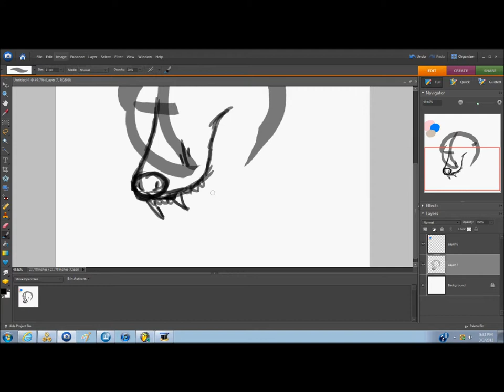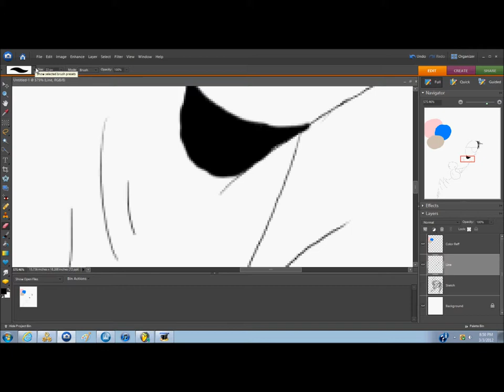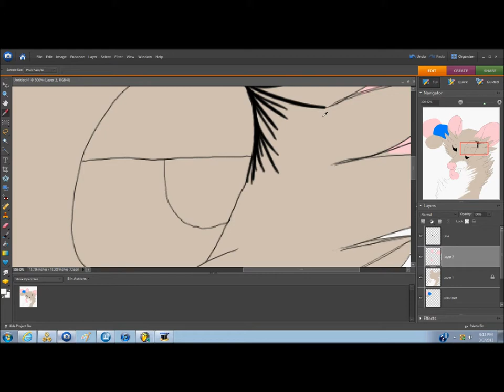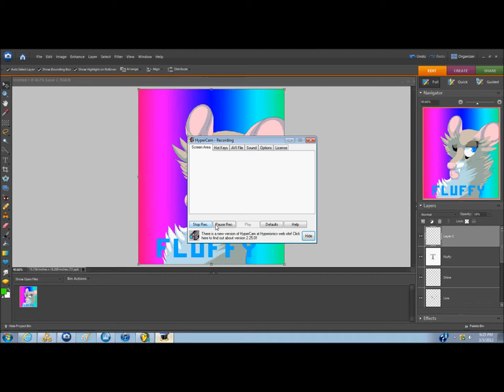Fluffy the Opossum of Bonfire Island.